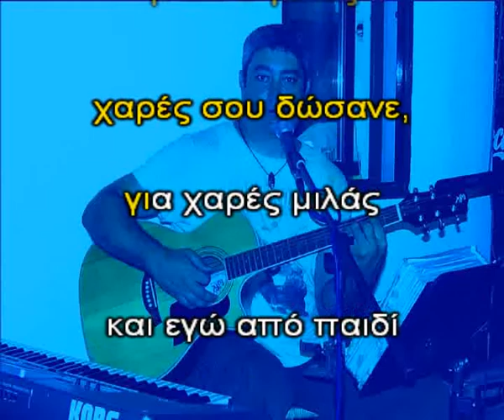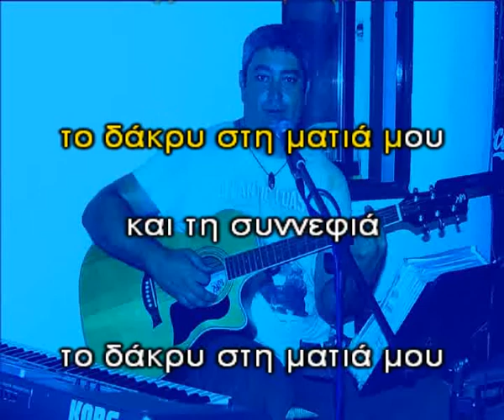Εσύ δε πόνεσες – Εληνικά Καραόκε (δείγμα).